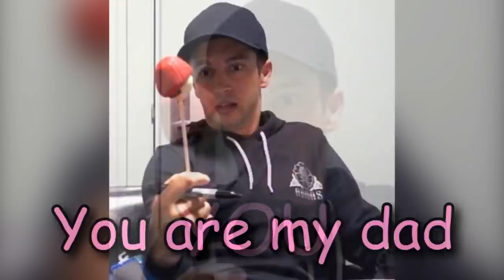Tyler & his Terrible Dad Jokes...🤦🏼‍♂️ (painful to watch) twenty one pilots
Warner music completely demonitized my channel :(
-Big thanks to my Patrons who support me and help make these videos possible! Thank you Elena & Olivia Byrne!

Tyler Joseph & his Terrible Dad Jokes...🤦🏼‍♂️ (painful to watch)